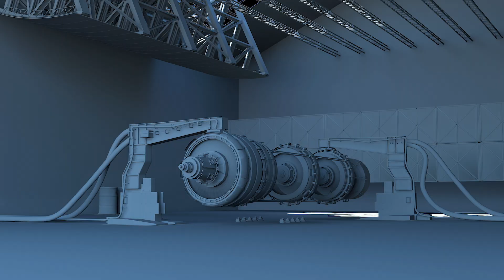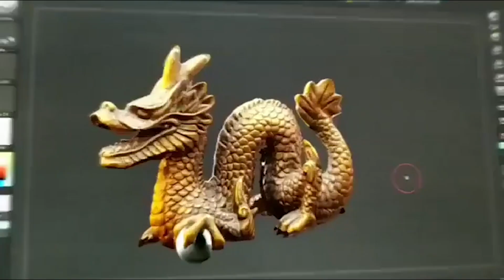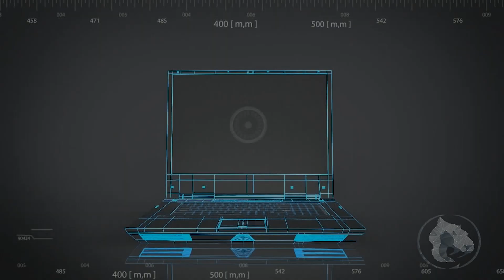CGMax7 | Showreel | 2019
Complete showreel of 2019. More work will be updated soon and for the complete video. the link is below

Links of the videos